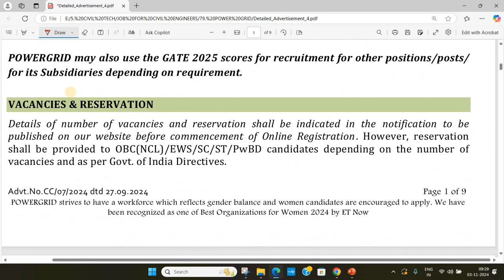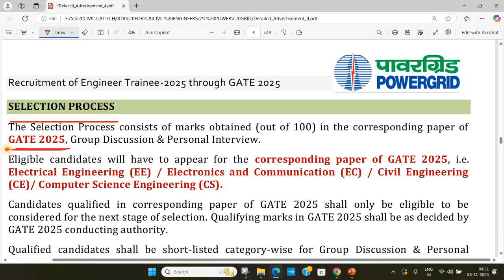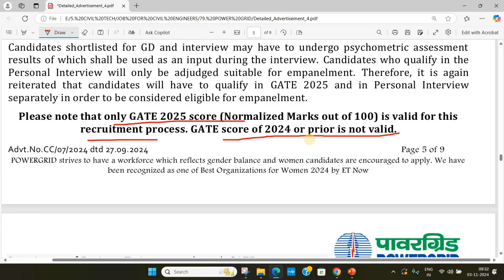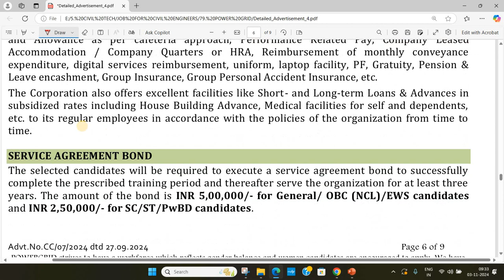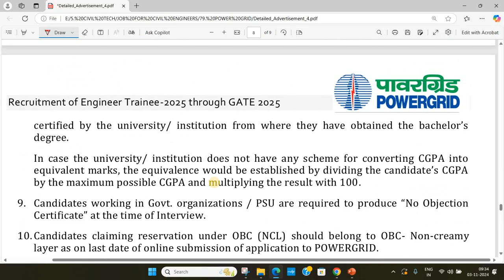Vacancies for Civil Engineers | Govt. of India | Freshers Can Apply |GATE 2025 | POWER GRID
In this channel I upload videos related to basic concepts of CIVIL ENGINEERING Aspects with the example of PRACTICAL PROJECTS as per standard IS/IRC/ MORTH/AASHTO Guidelines and Jobs only for Civil Engineers. This Channel is dedicated to all Civil Engineers.

HYDRAULIC CALCULATION FOR A RIVER BRIDGE/ GAD OF A BRIDGE

Jobs-in_India
Civil_ Engineers